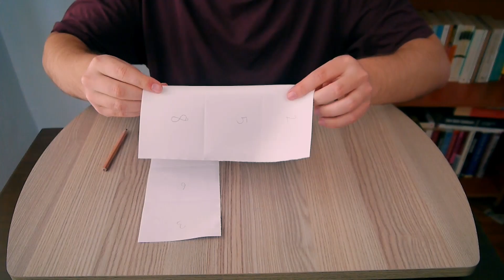AKIL OKUMA SİHİRBAZLIK NUMARASI VE SIRRI!-KOLAY SİHİRBAZLIK NUMARALARI NASIL YAPILIR?-SİHİR NUMARASI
10 kolay sihirbazlık,
en kolay sihirbazlık,
kolay ve basit sihirbazlık numaraları,
en kolay sihirbazlık numaraları,
en iyi ve en kolay sihirbazlık numaraları,
çok kolay sihirbazlık numaraları,
kartlarla kolay sihirbazlık numaraları,
çok kolay sihirbazlık gösterileri,
çok kolay sihirbazlık yapımı,
çok kolay sihirbazlık hileleri,
çok kolay sihirbazlıklar,
dünyanın en kolay sihirbazlık numaraları,
dünyanın en kolay sihirbazlık numarası,
dünyanın en kolay sihirbazlık,
evde yapılacak kolay sihirbazlık numaraları,
evde yapabileceğimiz kolay sihirbazlık numaraları,
evde kolay sihirbazlık gösterileri,
en kolay sihirbazlık gösterileri,
en kolay sihirbazlık numaraları parmak,
en kolay sihirbazlık numaraları kart,
kolay sihirbazlık gösterisi,
kolay sihirbazlık gösterileri nasıl yapılır,
kolay sihirbazlıklar,
en kolay sihirbazlık numarası,
sihirbazlık numaraları kolay kısa,
kart ile sihirbazlık kolay,
kolay sihirbazlık numaraları kağıtla,
kolay sihirbazlık numaraları lastik,
kolay sihirbazlık nasıl yapılır,
en güzel ve kolay sihirbazlık numaraları,
kolay sihirbazlık numaraları öğren para,
kolay sihirbazlık numaraları öğren kart,
kolay sihirbazlık numaraları öğren kıvanç ve burak,
en kolay sihirbazlıklar,
en kolay sihirbazlık hileleri,
en kolay sihirbazlık gösterisi,
en kolay sihirbazlık hareketleri,
kolay ve güzel sihirbazlık numaraları,
kolay sihirbazlık yolları,
kolay yapılan sihirbazlık numaraları,
kolay yapılacak sihirbazlık numaraları
easy magic tricks with cards,
easy magic tricks with coins,
easy magic tricks for beginners,
easy magic tricks with paper,
easy magic tricks in tamil,
easy magic tricks tutorial,
easy magic tricks in hindi,
easy magic tricks to do at home,
easy magic tricks at home,
easy magic tricks anyone can do,
easy magic tricks anyone can do calebcity,
easy magic tricks at home in hindi,
easy magic tricks at school,
easy magic tricks and their secrets,
easy magic tricks and how to do them,
easy magic tricks anyone can do at home